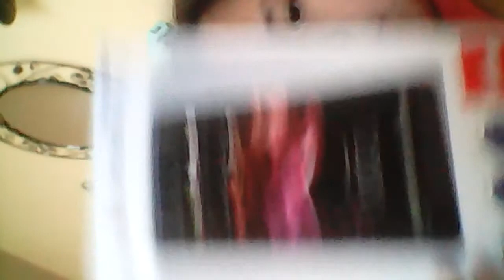Just a little something